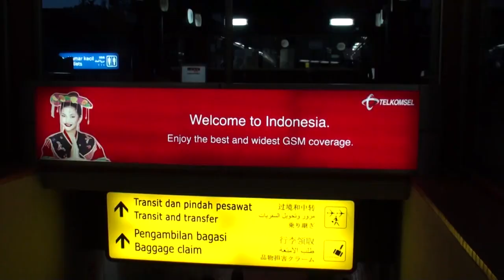PERTAMA KALI ORANGTUA BERTEMU CUCU BULE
ORTU RINDU CUCU DARI POLANDIA DATANG